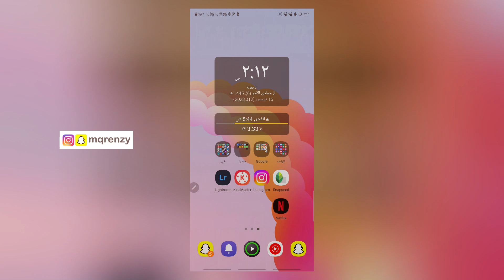قراند صارت موجوده على نتفلكس 😂 !! طريقة تحميل gta من نتفلكس على الجوال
شرح طريقة كيفية كيف احمل قراند من نيتفلكس
تحميل ثلاثية قراند حرامي السيارات gta بالجوال